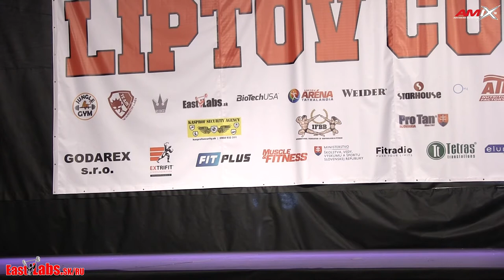2018 Liptov Cup WELLNESS